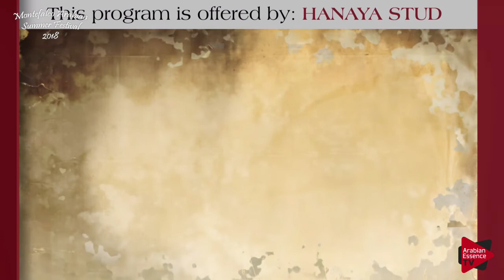Montefalco 2018 - National Senior Mares Championship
Arabian Horse Show - The Best Arabian Horses are broadcasted on Arabian Essence